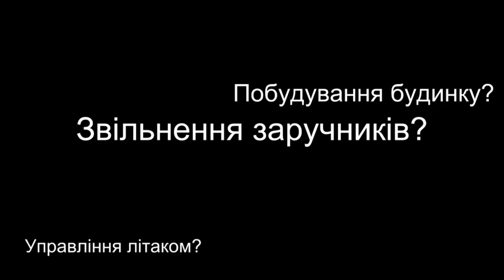Вступительная кампания-2021. В студии - Татьяна Кузнецова и Кристина Черновалова